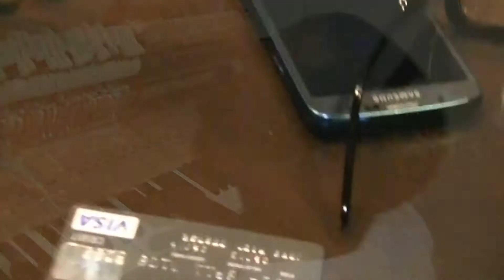Outta Line Flex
Flex is on the MONEY TALKS SEX SELLS MIX-TAPE by Outta Line.